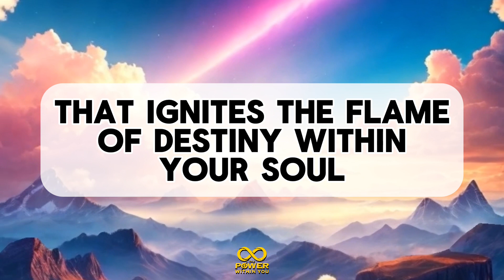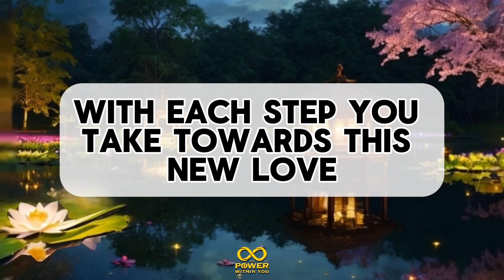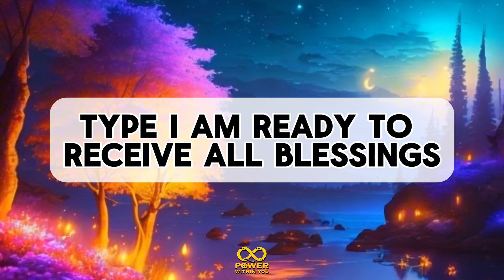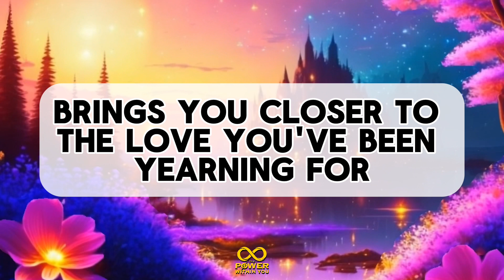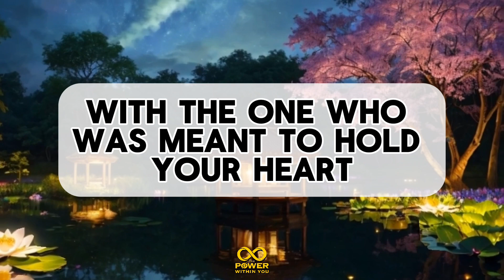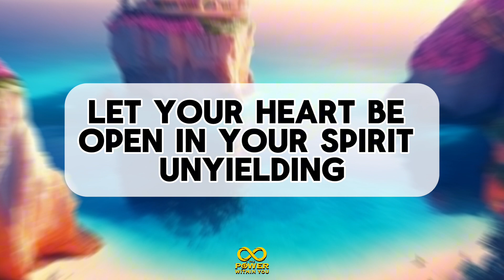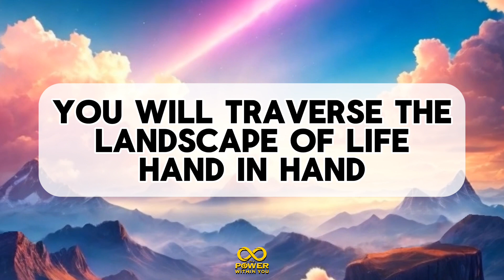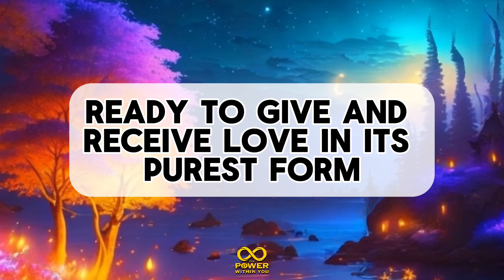A New Love is on the Horizon, But Your Heart Must Be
🌟 Prepare Your Heart: A New Love is on the Horizon, But Your Heart Must Be Ready! Explore the Power within you to manifest this divine connection through the Law of Attraction, Gratitude, and Manifestation. Receive God's message for you today and align with Angelic blessings to attract Abundance, Financial freedom, and Miracles in your love life. Decode Angel numbers and Universe messages to uncover the Universe's guidance. Don't miss this opportunity - your soulmate awaits!

Manifestation techniques
Universal energy
Positive affirmations
Visualization exercises
Gratitude practice
Intention setting
Abundance mindset
Aligning with the universe
Attracting wealth and abundance
Tarot reading
Tarot card meanings
Intuitive guidance
Divination methods
Tarot spreads
Spiritual insights
Personal growth
Self-discovery
Empowerment
Healing energies

Manifestation techniques
Universal energy
Positive affirmations
Visualization exercises
Gratitude practice
Intention setting
Abundance mindset
Tarot reading
Tarot card meanings
Intuitive guidance
Divination methods
Tarot spreads
Spiritual insights
Personal growth
Self-discovery
Empowerment
Healing energies